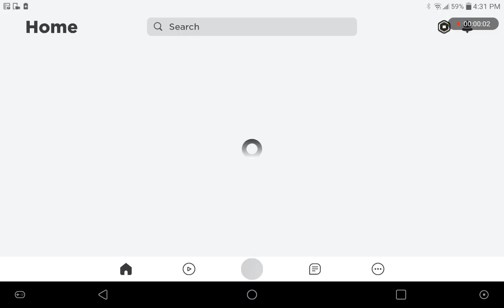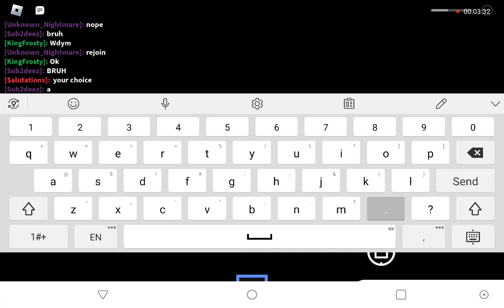October 9, 2022